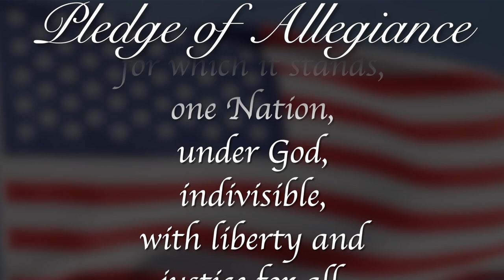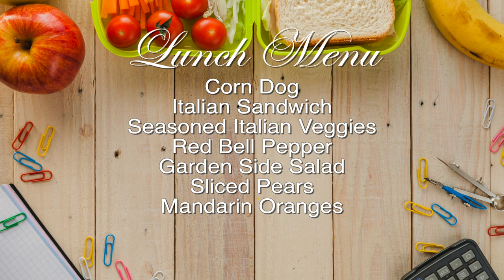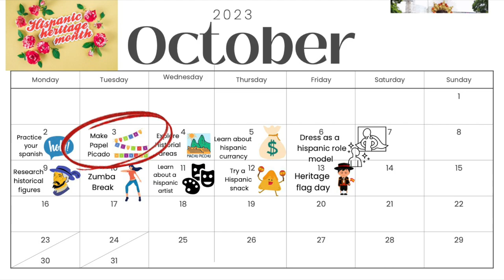Morning Announcements October 3rd, 2023